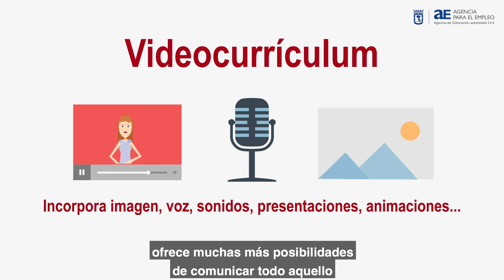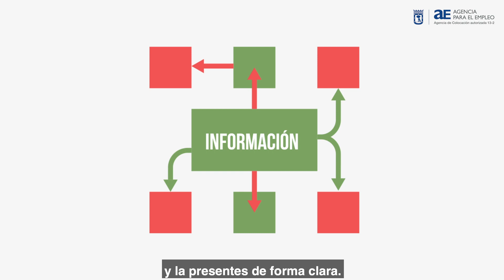VIAJE AL EMPLEO | 17. El videocurrículum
En este bloque del ViajealEmpleo ✈ online tutorizado aprenderás a preparar un currículum que refleje tu marca personal y que destaque en los procesos de selección frente a otras candidaturas.

El videocurrículum ofrece muchas posibilidades para comunicar lo que queremos reflejar sobre nosotros: imágenes, voz, sonidos, animaciones… En esta parada del itinerario te enseñamos a hacer el tuyo, escribiendo un guión y estructurando la información de una manera clara, teniendo en cuenta también la importancia del lenguaje no verbal.

Si quieres que un tutor online te acompañe en el itinerario, puedes inscribirte